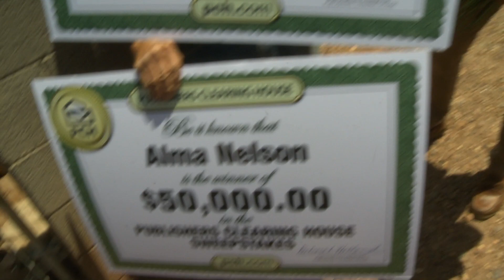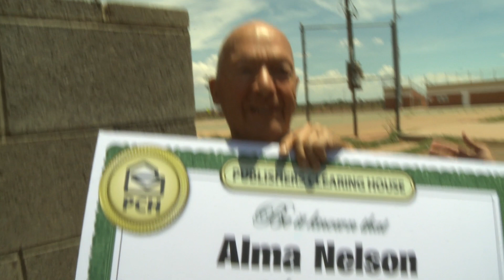Publishers Clearing House Winners: Alma N From Arizona Wins $50,000 AND $10,000 a Year for Life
Alma Nelson of Winslow, AZ was surprise ambushed by the Prize Patrol when they awarded him with $50,000 PLUS $10,000 A Year For Life! Alma’s reaction was genuine and emotional! His advice to others? “Never give up!”